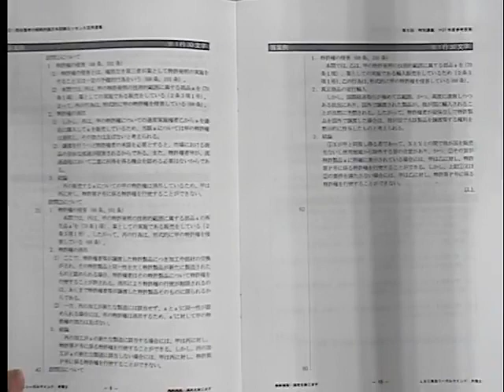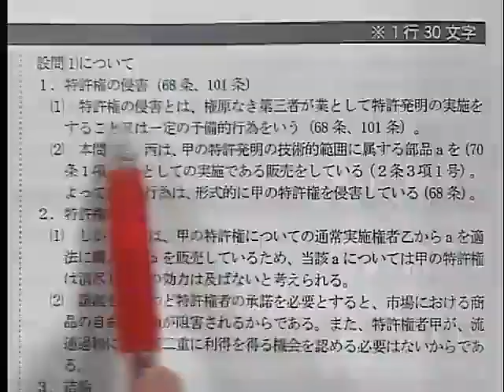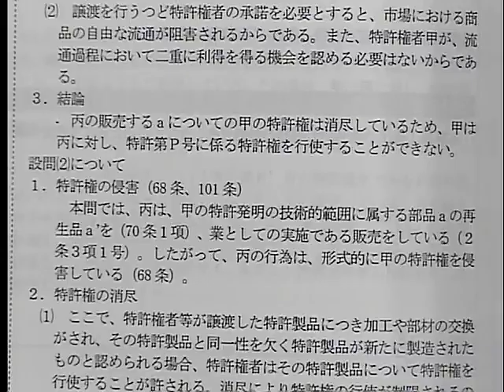【ＬＥＣ弁理士】Ｌゼミ‹冬期生›プロモーション（西田憲孝講師）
2022年合格を目指す論文試験対策ゼミ Ｌゼミ‹冬期生›

Lゼミとは論文合格答案の作成ノウハウを最大効率で身につけることのできる場として、
多くの受験生に支持され、そして合格へと導いてきた、LEC伝統の弁理士試験論文指導ゼミナールです。
最大の特長は、1人の講師が一貫して指導する、きめ細かな添削指導にあります！
答練や模試の添削とは一味違った、より効率的なフィードバックを可能にしています。
この伝統あるLゼミで講師との信頼関係を深めながら、2022年の合格をともに掴みとりましょう！

★★★Lゼミ〈冬期生〉のお申込みにはWebエントリーが必要です！★★★
Webエントリー受付期間：11月25日（木）～12月6日（月）13：00